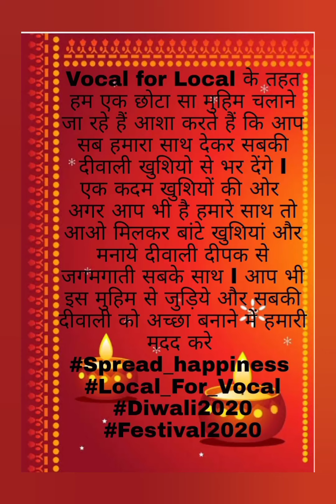Vocal for local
Vocal for Local के तहत हम एक छोटा सा मुहिम चलाने जा रहे हैं आशा करते हैं कि आप सब हमारा साथ देकर सबकी दीवाली खुशियो से भर देंगे
एक कदम खुशियों की ओर
अगर आप भी है हमारे साथ तो आओ मिलकर बांटे खुशियां और मनाये दीवाली दीपक से जगमगाती सबके साथ आप भी इस मुहिम से जुड़िये और सबकी दीवाली को अच्छा बनाने में हमारी मदद करे